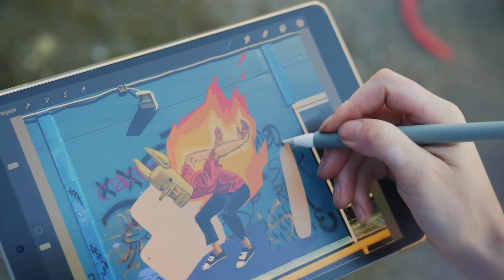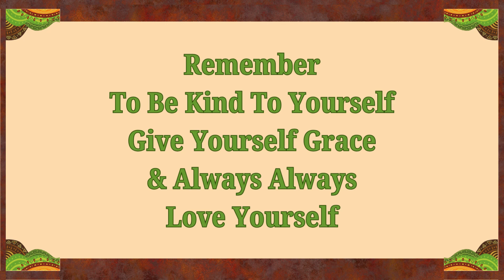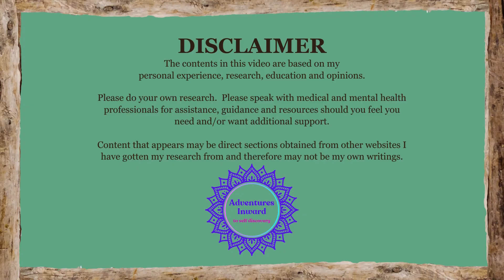Highly Senstivie Man Part Two: How To Thrive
This is Part Two in the Series where we discuss how being a sensitive man can present unique challenges, as men are held to a standard of masculinity and not showing emotions. Let's talk about breaking this stigma and accepting yourself, emotions and all.